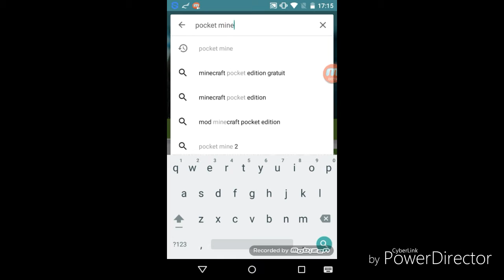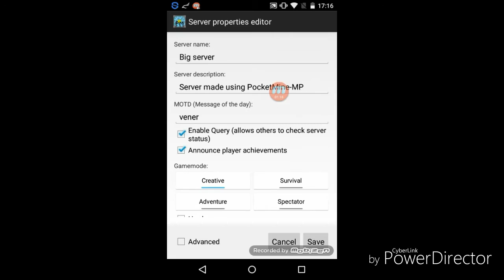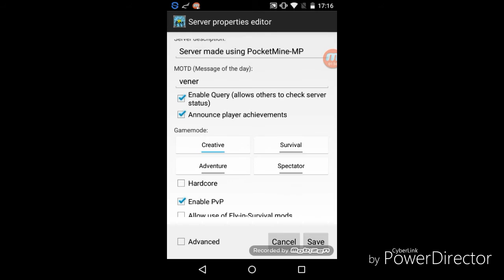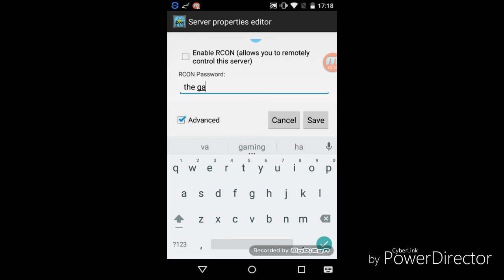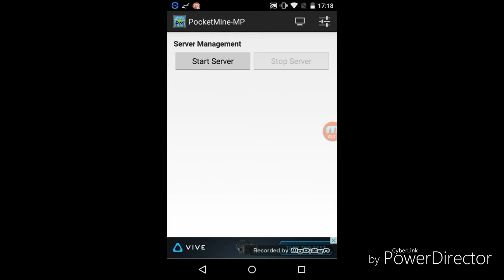Créé son propre serveur facilement minecraft pe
Désolée pour le sons du micro